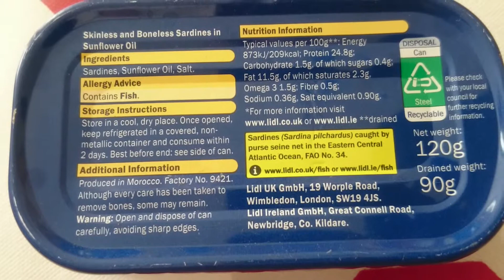What I found in sardines tin at Lidl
This is not sardines, other fish inside.